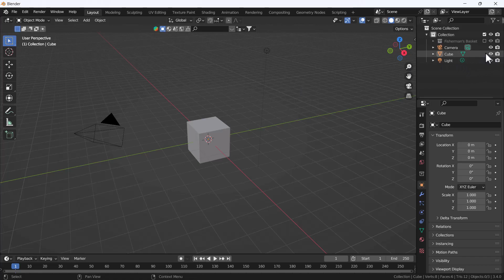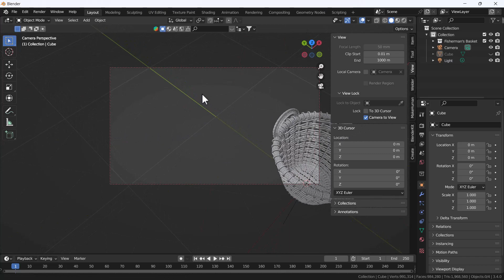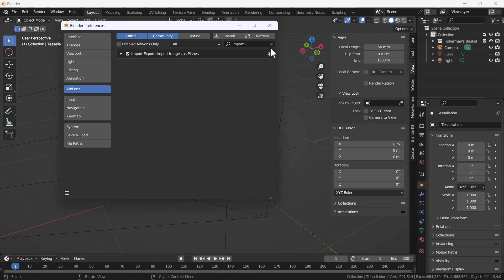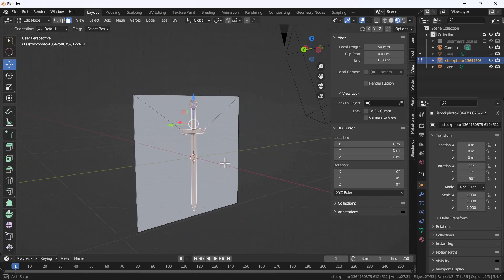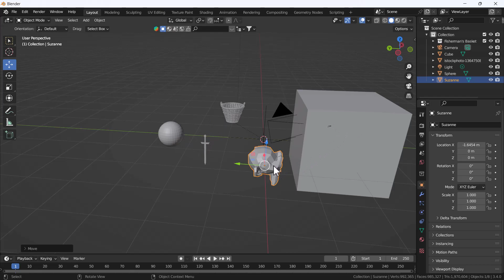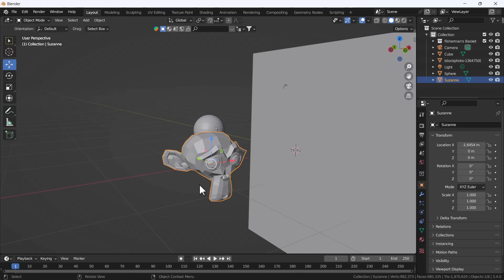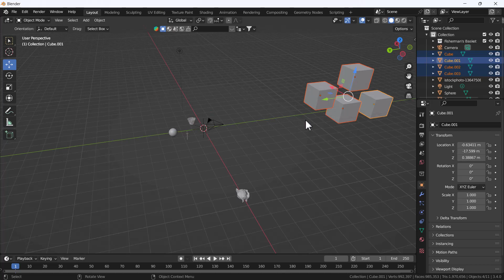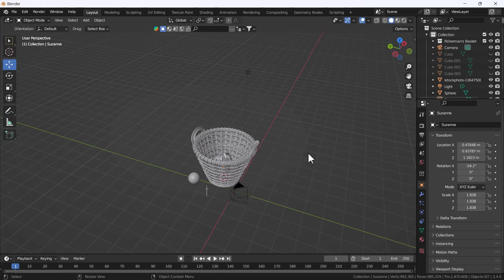Blender Top-5 Major Problems People Faces when they switch to Blender Part-2|| Deepak Graphics Hindi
Hello, Dosto Kaise hai app sab log, to iss video me hum bat krenge ki blender me hum kaise Blender ke 5 main problem ke bare me jab logo blender me switch karte hai, agr apko ye video aacha lage ya fir iss video se apko kuch shikhne ko mila to please meri video ko like kere or hamare channel ko subscribe kre. or iss video ko jyada se jyada share kre taki or logo ki help ho sake, or hum apkeliye esi informative videos laate rahenge, thanks to eveyone,  and milte hai iske agale chapter me tabtak ke liye apna dhyan rakhe or gher pr hi rahe.

TIME STAMPS
00:51 Intro
0:52 Splitting Windows
3:35 Camera Setup
6:20 Import Reference Image in Blender
11:01 Hide And Unhide Objects
14:12 Move Object To World Origin